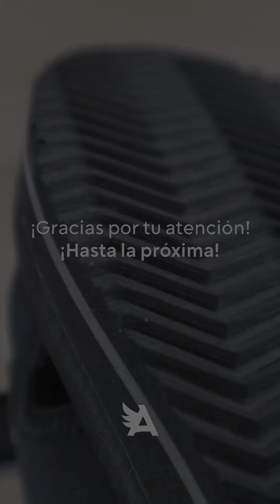BARÚ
Hoy vas a conocer todo lo que necesitas saber de Barú.